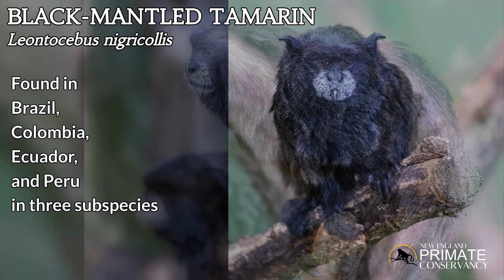Black-Mantled Tamarin—A saddleback tamarin species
This is the black-mantled tamarin (Leontocebus nigricollis)! The black-mantled tamarin is covered in a sleek, soft black fur coat extending from the head to the middle of the back before fading to a reddish-brown hue. Their feet, hands, ears, and tail are all black, and around the face is where things get interesting (and beautiful!) Near the black face, a distinct mantle (or collar) of long, black-brown hair covers the neck and shoulders, contrasting with the short white-gray hairs around the tamarin’s mouth and nose. Big brown expressive eyes are also encircled by white fur, and their black tails are non-prehensile, that is, not used for grabbing or grasping, but rather used to aid in balancing among the tree branches. Finally, their slender yet strong limbs have sharp claws to aid in gripping tree branches as they move throughout the forested habitat.